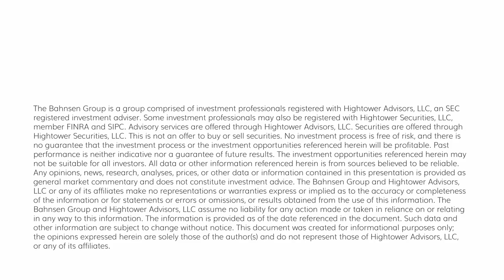The DC Today - Wednesday, April 10, 2024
A down day in both stocks and bonds today following a disappointment in CPI numbers by one-tenth on both Headline and Core PPI.